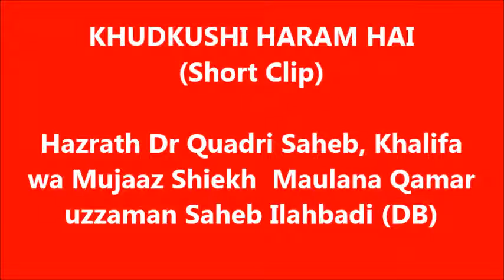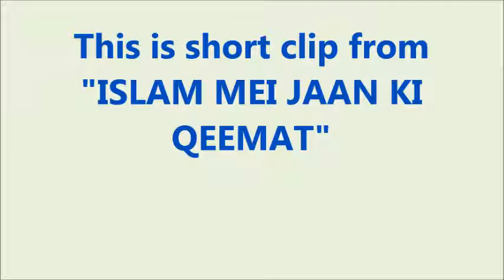KHUDKUSHI HARAM HAI (Short Clip)